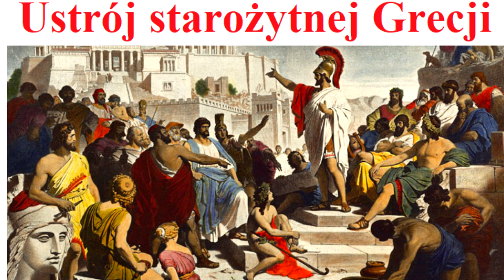Ustrój starożytnej Grecji - typu ustrojów Grecji